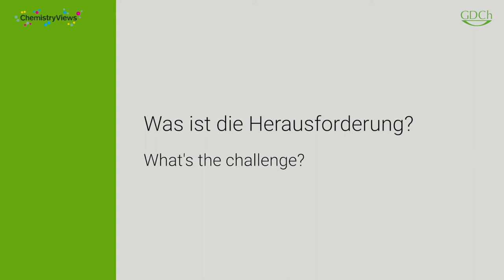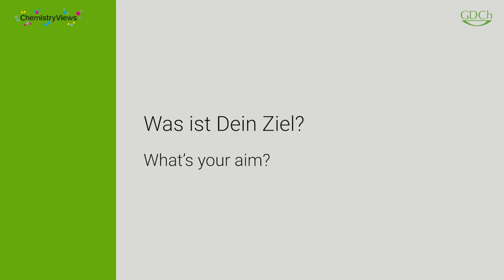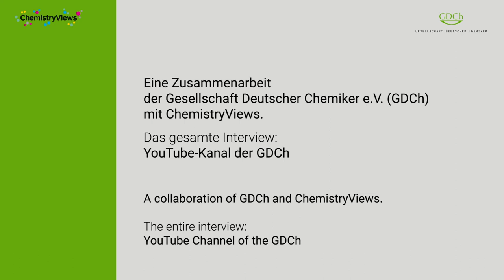Short: Preisträgerinnen-Interview: Mai Thi Nguyen-Kim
Kurzversion des Preisträgerinnen-Interviews mit Mai Thi Nguyen-Kim.

Christian Remenyi, Nachrichten aus der Chemie, und Vera Köster, ChemistryViews, im Gespräch mit Mai Thi Nguyen-Kim, der Preisträgerin des GDCh-Preises für Journalisten und Schriftsteller 2020.

"Modern Technology Logo" von "Die Hard Productions", verwendet unter Lizenz von Shutterstock.